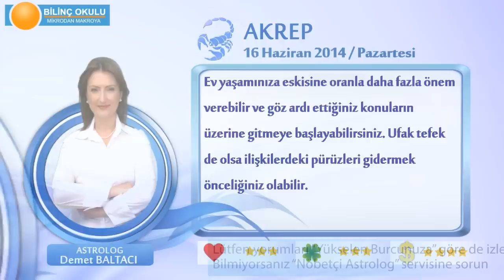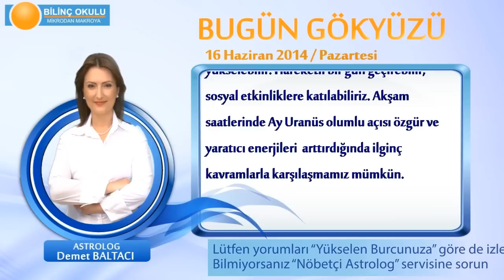AKREP Burcu, GÜNLÜK Astroloji Yorumu,16 HAZİRAN 2014, Astrolog DEMET BALTACI Bilinç Okulu